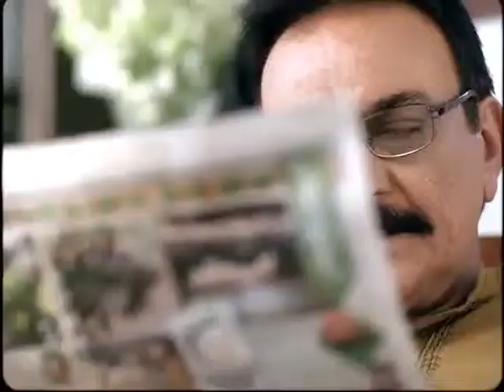Actor Abid Ali & hina Dilpazer Tapal Danedar tvc urdu voice over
ABID ALI (late)
Hina Dilpazeer
TV Commercial
Voice Planet Studio
Pakistan (Karachi)